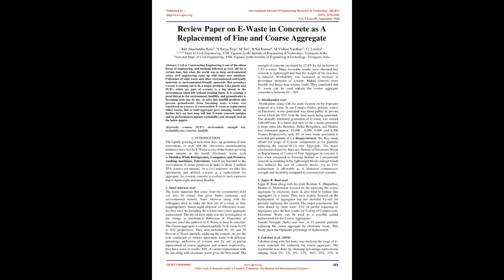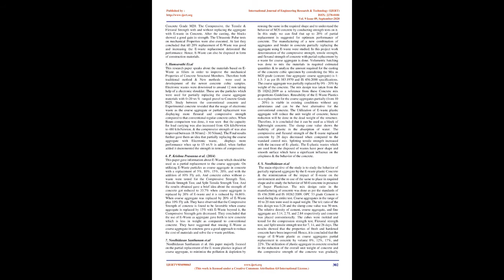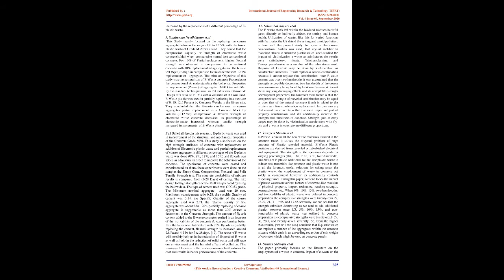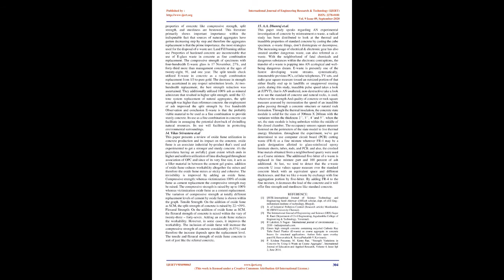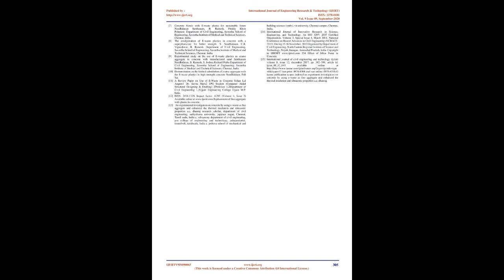Review Paper on E-Waste in Concrete as A Replacement of Fine and Coarse Aggregate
IJERTV9IS090065
G. Lalitha , B Sai Kumar , M Vishnu Vardhan, N Surya Teja , M Siri, Md. Sharfuddin Baba
Civil or Construction Engineering is one of the oldest forms of engineering, and methods followed as were old for a certain time, but when the world was in deep environmental crises, civil engineering came up with many new solutions. Utilization of solid waste and other environmental-unfriendly materials to environmental-friendly materials. But nowadays e-waste is turning out to be a major problem. Like plastic and PCB's which are part of e-waste, is a big threat to the environment when left without treating them. It is creating a great threat to the environment, landfills, and groundwater is becoming toxic day by day.